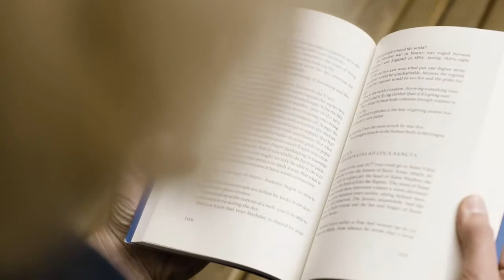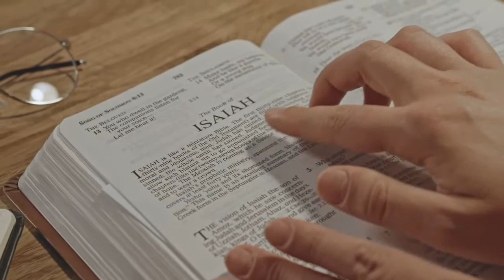The Waldenses Part 5 The Massacred People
The Waldenses witnessed for God, centuries before the birth of Luther. Scatter over many lands, they planted the seeds of the Reformation that began in the time of Wyciffe, grew broad and deep in the days of Luther.